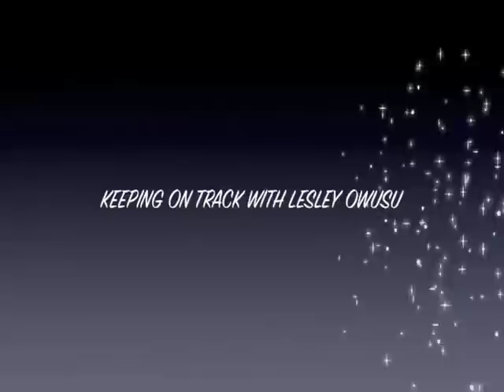Lesley Owusu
Lesley Owusu is an experienced international 400 meter runner who has represented Great Britain at World, Commonwealth and European stages. As a promising and gifted junior athlete she won three English Schools Championships in the 200 metres, 300 metres and 400 metres and three National Championships in the 400 metres and was a Silver 200 metres Medallist at the Youth Olympics, before earning a scholarship to the University of Nebraska, USA in 1997. With her strong interest in journalism and sports Lesley always sought to be the fastest moving journalist ever and in many ways achieved that goal by balancing the best of both worlds.